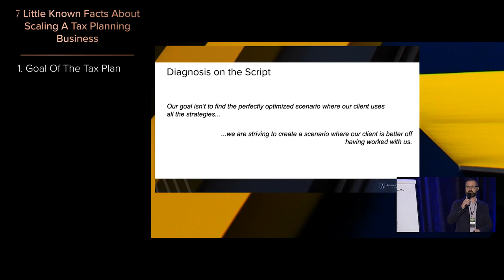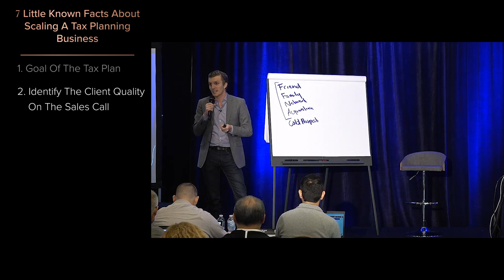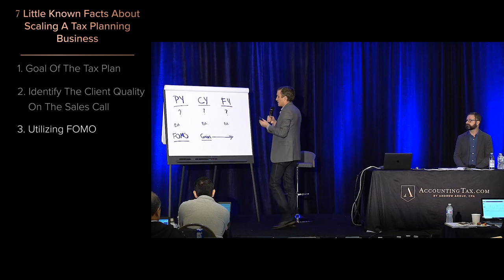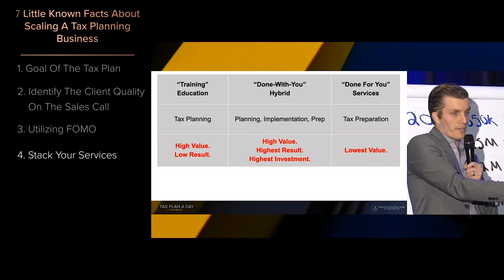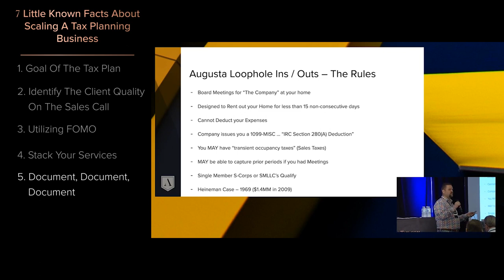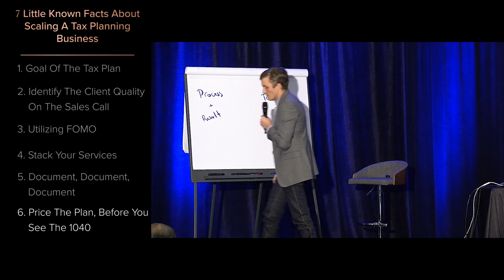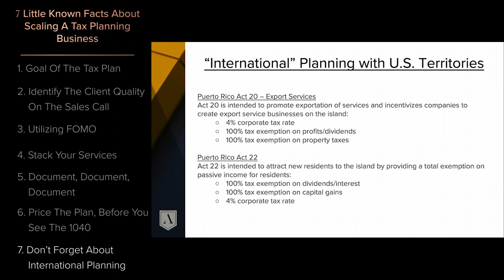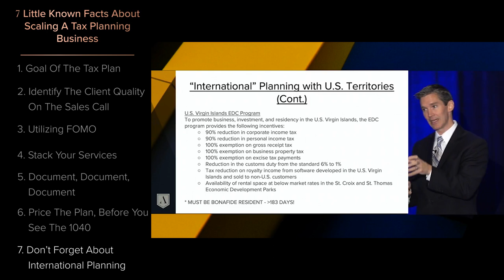7 Little Known Facts About Scaling A Tax Planning Business (Even If You've Never Sold A 1040 Client)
Tax planning can be one of the most profitable opportunities available in the accounting world today.

The problem is, I see so many people doing it wrong and leaving TONS of money on the table.

Here are some tips to make sure that doesn’t happen.

Not only will your client LOVE you because you’ve provided them with so much value…

...you’re going to be pretty happy as well because you’ll finally be getting paid what you deserve.